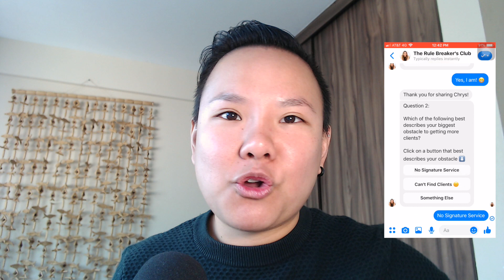Bad Facebook Messenger Chat Bot Advice (Stop Listening To These!)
BAD FACEBOOK MESSENGER CHAT BOT ADVICE...

In this video, I cover 3 Facebook Messenger bot marketing advice that you should ignore, from how to sell on Facebook Messenger to Messenger bot automation. You'll learn some of the best advice for Facebook Messenger bot marketing 2020.